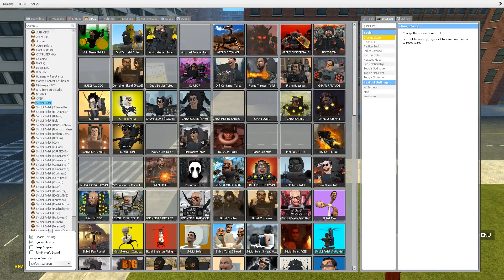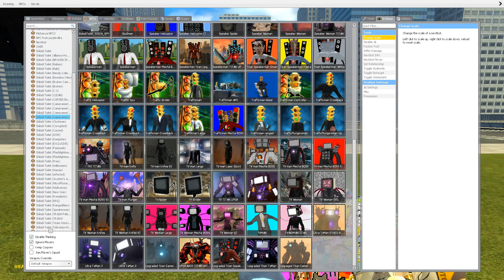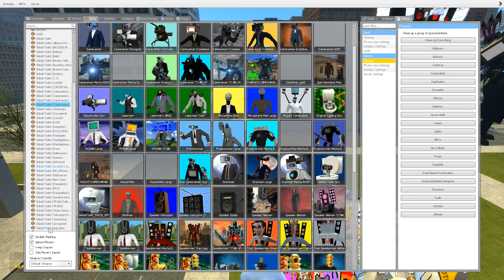NEW FUTUDE CAMERAMAN TITAN VS FUTUDE SPEAKERMAN TITAN VS SKIBIDI TOILET In Garry's Mod!